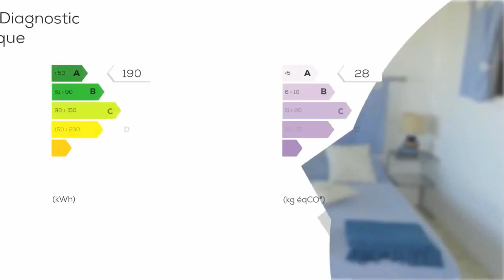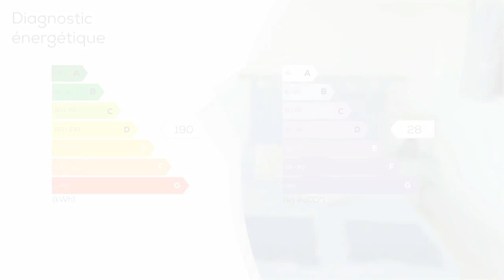A vendre - Appartement - Biarritz (64200) - 1 pièce - 35m²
Une vue exceptionnelle pour ce bien rare situé dans une résidence de grand standing proche de toutes commodités. Un solarium et une piscine seront à votre disposition ! Cet appartement de 36 m² offrant une capacité de 4 couchages, dispose également d'une agréable terrasse avec vue sur l'océan ainsi que d'un parking en sous-sol fermé. Idéal investisseur ou résidence secondaire !